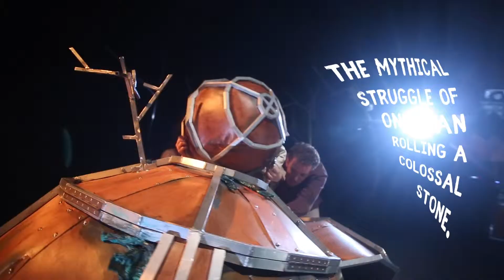Boulder Trailer (Theatre LIVE)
A piece of impressive puppet-theatre with powerful live music, Boulder follows the mythical struggle of one man, rolling a colossal stone.